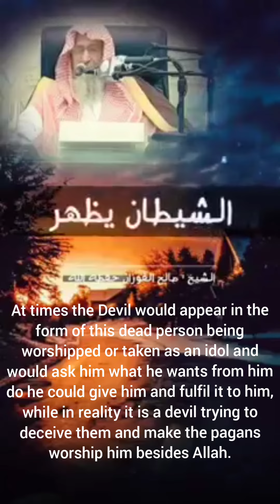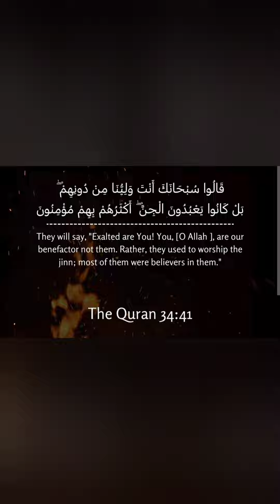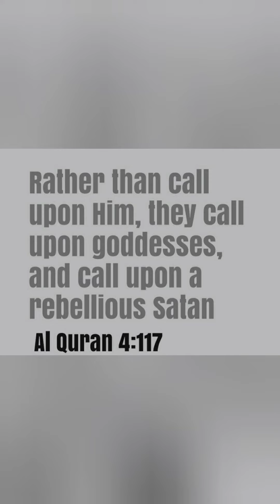JINN WORSHIP🥶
Pagans Such As Qubooris And Sufis Actually Worship The Jinn Like The Qureishi Pagans